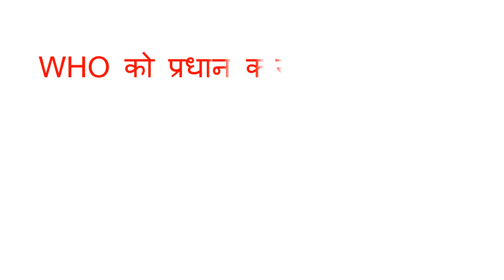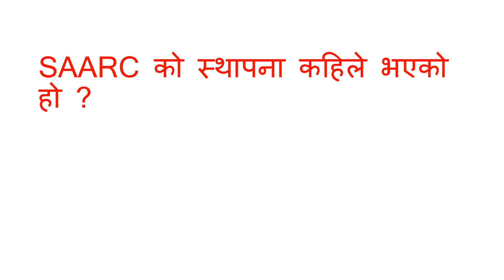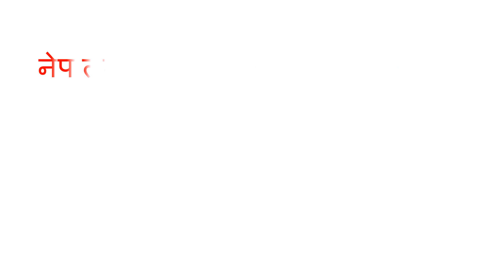लोकसेवा दिने देश विकास गर्ने पेज मा मिति 2076/09/22 गते सोधिएका प्रश्न उत्तर हरु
लोकसेवा दिने देश विकास गर्ने पेज मा लोकसेवा दिने देश विकास गर्ने पेज मा मिति 2076/09/22 गते सोधिएका प्रश्न उत्तर हरु